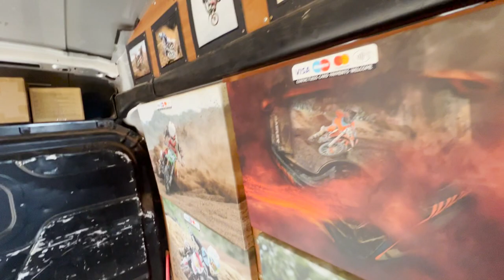OLD MAN TRIES TO RIDE MOTOCROSS AT MILDENHALL MX!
My uncle does his first bit of Motocross in years to prepare for the vets des nations￼ at foxhills motocross track. We both ride my new Yamaha￼yzf 250 Motocross bike/dirtbike￼. I’m sorry for the lack of uploads recently I will hope to get the video is back up and running￼. Hope you enjoy the video👊🏼😆

Even Strokes Ambassador, All gear, clothing and parts i use can be purchased

If you want to purchase any Owkay clothing like i wear in the vlogs and Type : Louisdutton10

2017 Youth Minibike World Champion & British Champion.

I Film On :
Sony A6500
Go Pro Hero 7
Canon G7X

Motocross Honda CRF 250
Honda CRF125
Kawasaki KLX 110L
Diamond Minis KLX 110